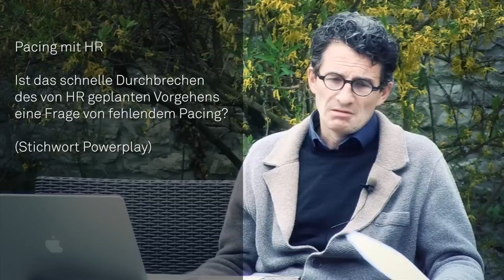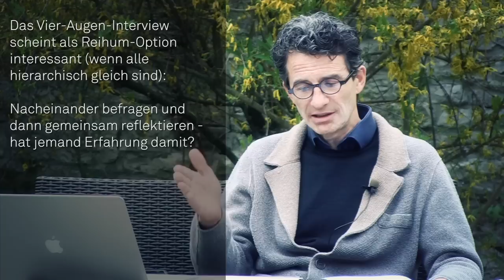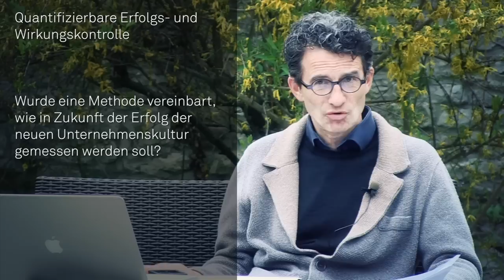Auftragsklärung unter schwierigen Bedingungen (Netzwerkerfragen); Marc Minor; 2013; isb Online Event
In diesem Video geht Marc auf die folgenden Fragen und Anregungen ein:
02:29 War rasches Intervenieren fehlendes Pacing? (Stichwort Powerplay)
03:56 Wie waren die Kriterien für die Auswahl der beteiligten Führungskräfte?
06:16 Wie gehst Du damit um, wenn der Chef nicht zuhört?
09:09 Welche Erfahrungen gibt es zum Vier-Augen-Interview vor Anderen?
11:25 Gibt es Kriterien/ Methoden für die Messung des Erfolgs der "Neuen Kultur"?
14:59 Was hättest Du gemacht, wenn der Chef sich nicht darauf eingelassen hätte?